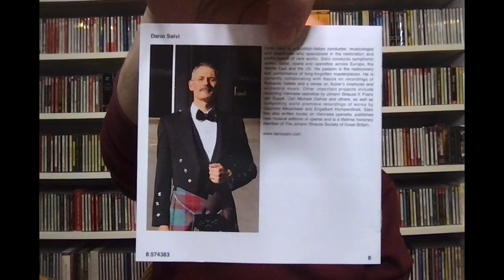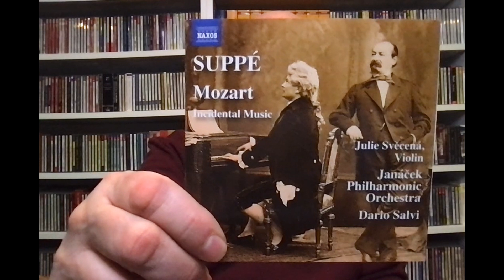Repertoire: Interesting Overtures (16) Suppé's "Mozart"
Yes, believe it or not Franz von Suppé composed a big overture and incidental music to a play about the life of Mozart, consisting mostly of borrowed material recast in the style of a Viennese operetta. You've got to hear it to believe it.
Musical Example courtesy of Naxos Records